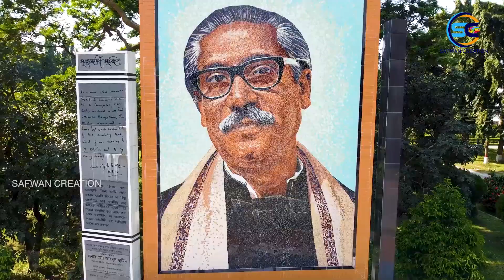১৬ ডিসেম্বর মহান বিজয় দিবস || 16 December Victory day || বিজয় দিবসের ইতিহাস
এই ধরনের ভিডিও দেখতে আমাদের পেইজটি Follow করুনঃ-

হ্যালো বন্ধুরা,
এই ধরনের ভিডিও পেতে
বিস্তারিত জানতে চাইলে প্রথম থেকে শেষ পর্যন্ত দেখতে থাকুন। সবাই আমার জন্য একটু দোয়া করবেন। যাতে আমি আপনাদের জন্য নতুন নতুন ভিডিও আপলোড করতে পারি।
Related tags.
১৬ ডিসেম্বর মহান বিজয় দিবস || 16 December Victory day || বিজয় দিবসের ইতিহাস